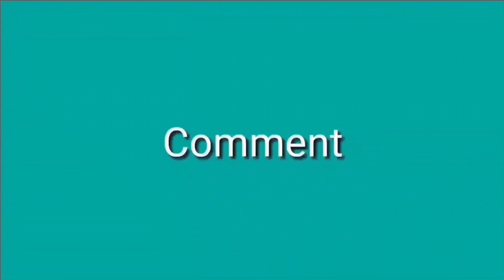চিংড়ি মাছের মালাইকারি// Prawn Malai Curry Recipe // চিংড়ি মাছের রেসিপি 😋👌💖